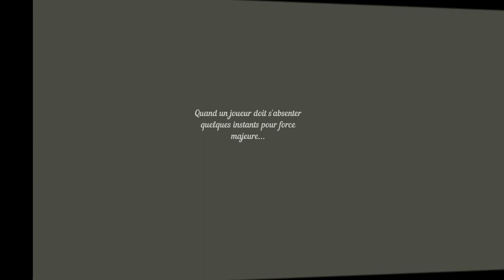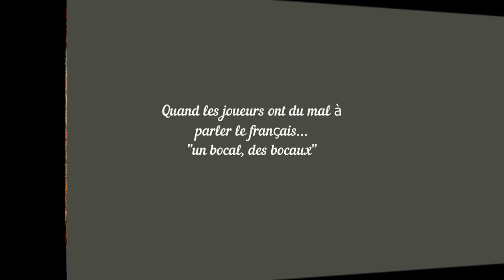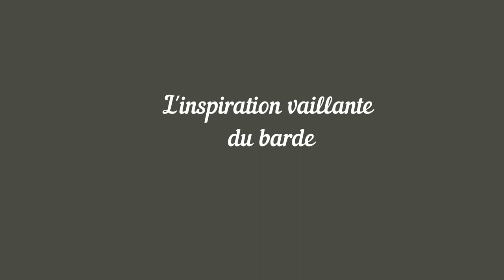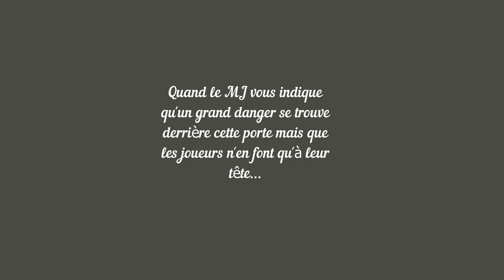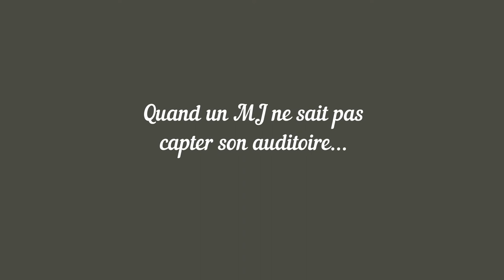La minute de Stany JDR : Grands moments de JDR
Cette vidéo vous présente quelques moments de JDR streamés hilarants.